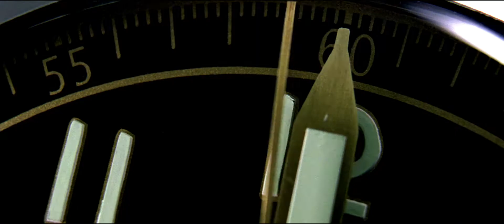WATCHMEN. SPIKE SCREAM AWARDS TRAILER.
Трейлер к фильму "Watchmen".